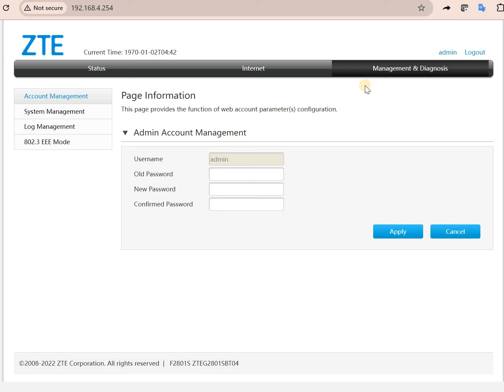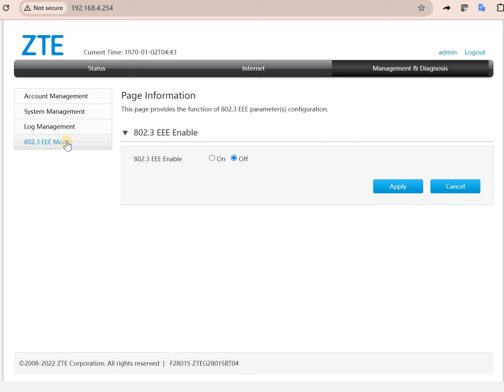ZTE F2801S ONT Bridge Mode Setup | Step-by-Step Configuration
In this video, we'll guide you through the process of setting up the ZTE F2801S ONT in bridge mode. Whether you're connecting it to your existing router or using it for advanced networking solutions, this step-by-step tutorial will help you get your ONT device up and running quickly. Learn how to configure settings, manage network connections, and ensure a smooth, reliable fiber internet experience.